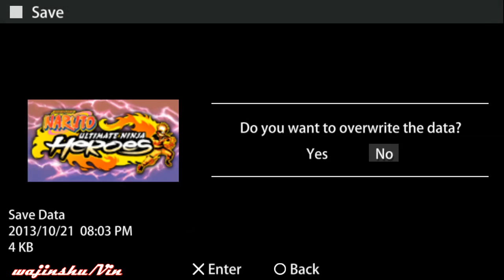Naruto Ultimate Ninja Heroes Walkthrough Part 2 Leaf Destruction!!! (Team Eternal Rivals)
PC Specs:
16 GB Ram

Unraid OS Server Specs:
32GB G.Skill Flare X DDR4 F4-3200C14D-16GFX Quad Channel 3200 Mhz XMP Overclock